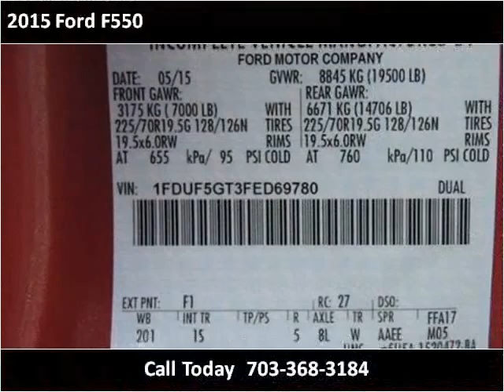2015 Ford F550 New Cars Manassas VA